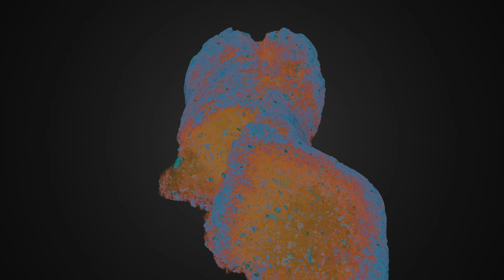3D-visualisering av 4 500 år gammal lerfigur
Källa: Interspectral.com
Ett samarbete mellan Interspectral, Arkeologerna samt Luleå tekniska universitet